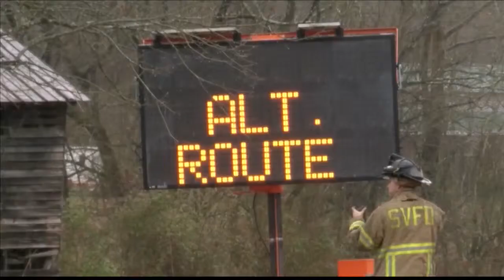Deadly mudslides in Tennessee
Workers are trying to stabilize an area hit hard by deadly mudslides in northeast Tennessee.